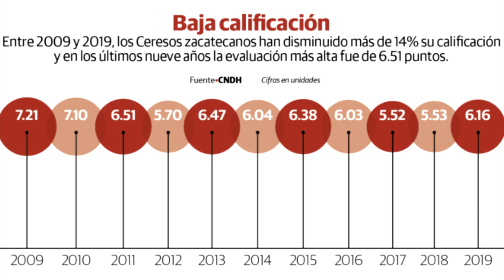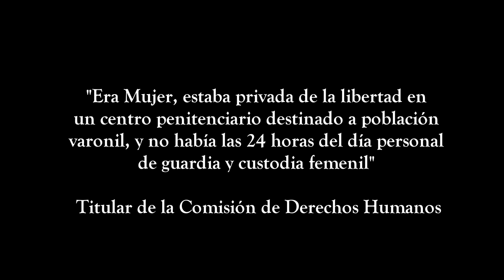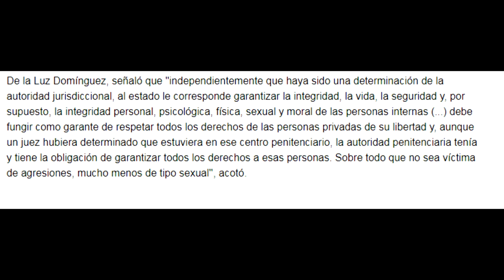Mujer enviada “por error” a cárcel varonil fue víctima de violaciones durante dos meses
La Secretaría de Seguridad Pública de Zacatecas reconoció que la víctima fue internada en un penal varonil, donde padeció abuso sexual por parte de los reclusos, durante el tiempo que lograban trasladarla a una cárcel femenil